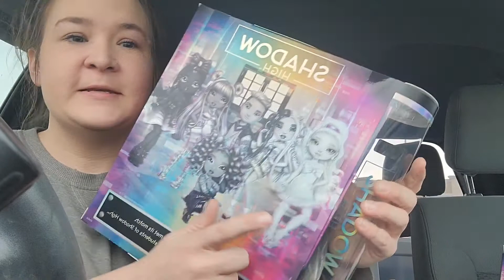The HUNT for Shadow High 🖤🤍🖤🤍